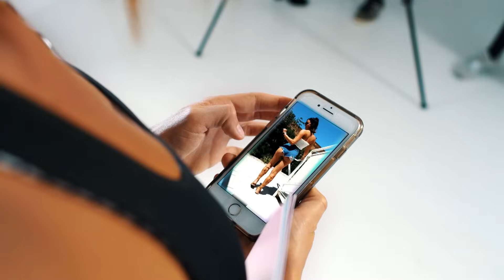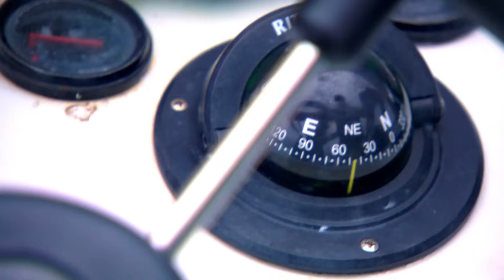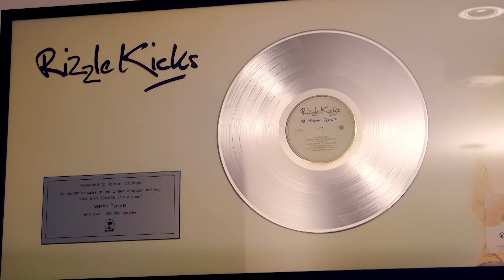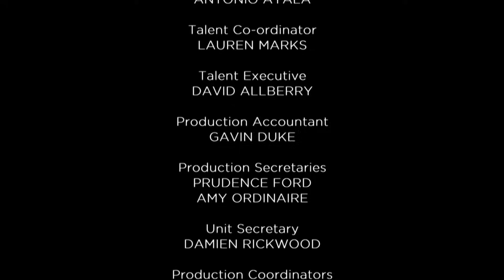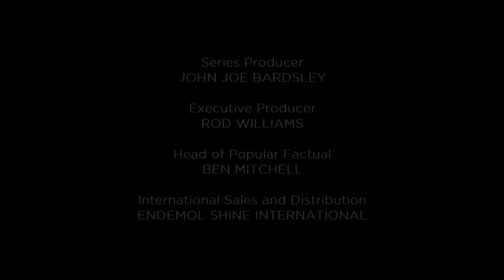Bee Attack! | Celebrity Island with Bear Grylls | Season 2 Episode 1 | Full Episode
Arrival: Ten celebrities, including RJ Mitte, Sharron Davies and Lucy Mecklenburgh, arrive on the deserted island. But dehydration, termites and a huge storm cause the celebs serious problems.